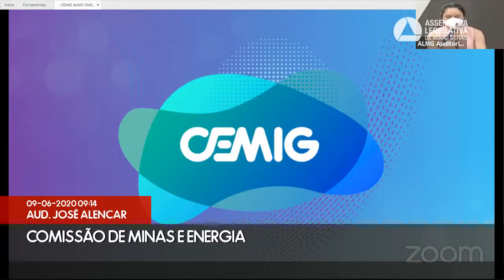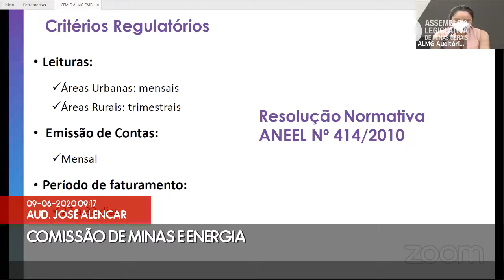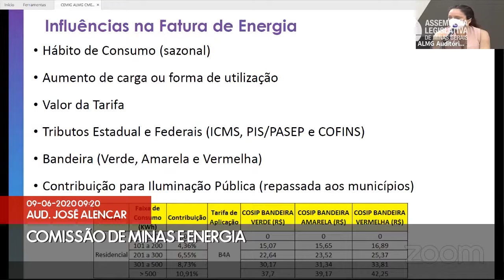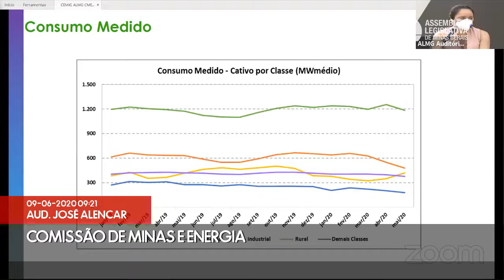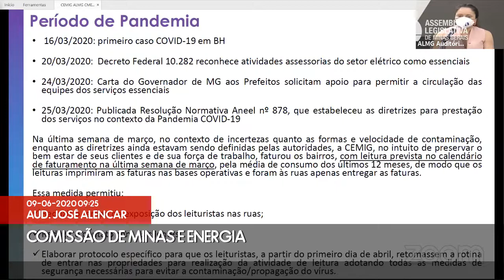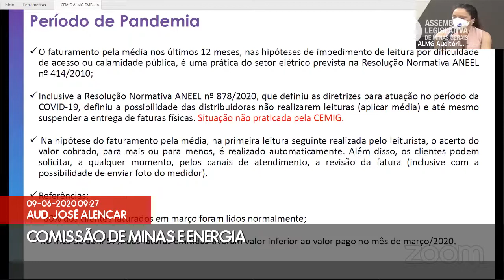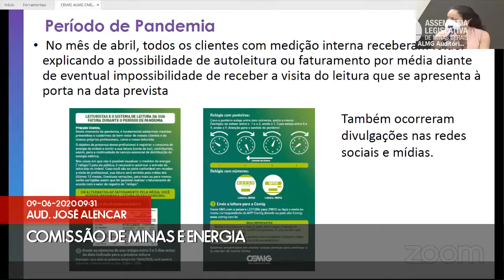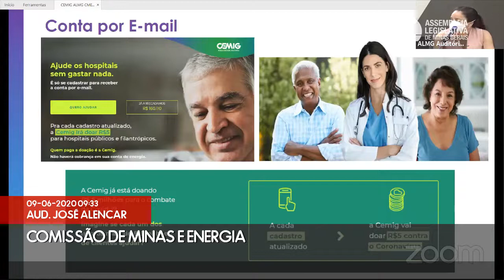09/06/2020 09:00 - Comissão de Minas e Energia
Finalidade da audiência: Debater a gestão da Cemig no contexto da pandemia de Covid-19, em especial no que se refere ao aumento de 50%  nos valores das contas de energia elétrica de mais 700 mil consumidores mineiros.